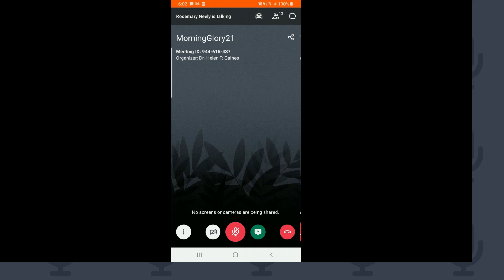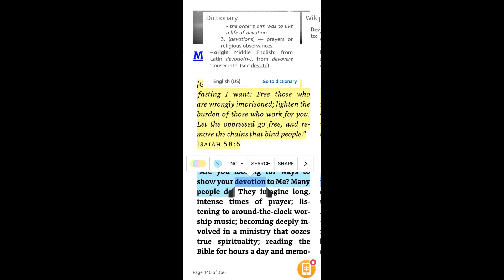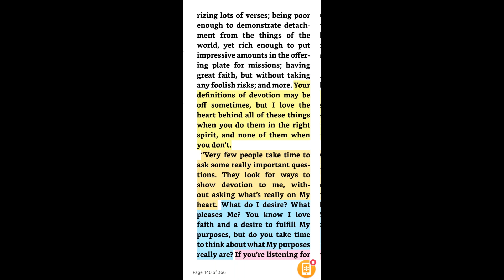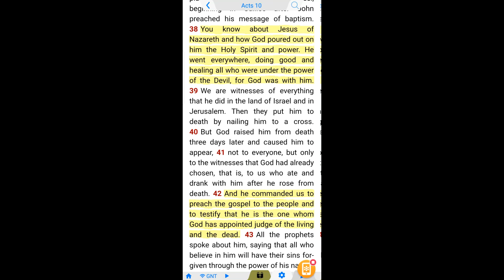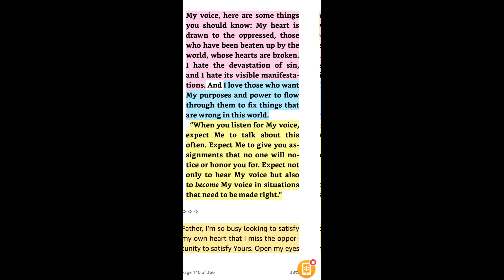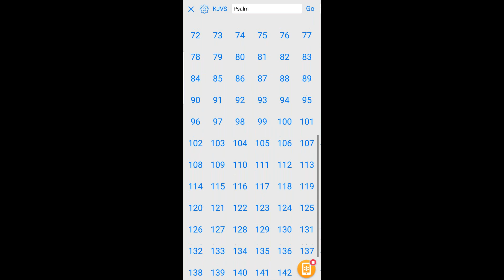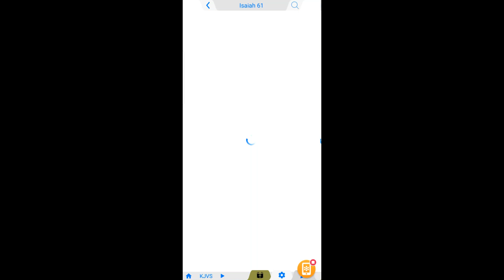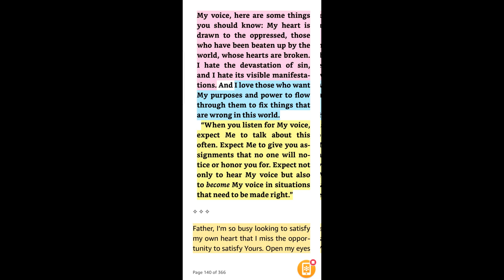MAY 20 [God said,] “This is the kind of fasting I want.." presented by Sister Rosemary Neely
MAY 20 [God said,] “This is the kind of fasting I want: Free those who are wrongly imprisoned; lighten the burden of those who work for you. Let the oppressed go free, and remove the chains that bind people.”